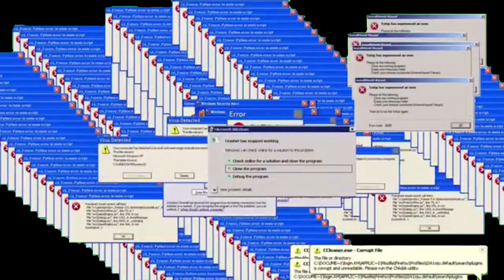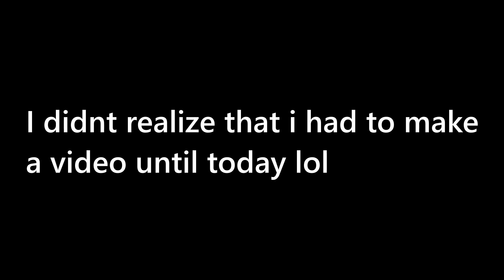Fortnite Chapter 2 is hard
As you see my PC can not handle the game, so please help me buy a new PC lol. for me to get a new PC, a first step is to Subscribe to me and like my video. every like is appreciated.